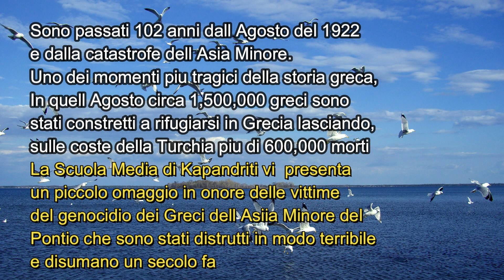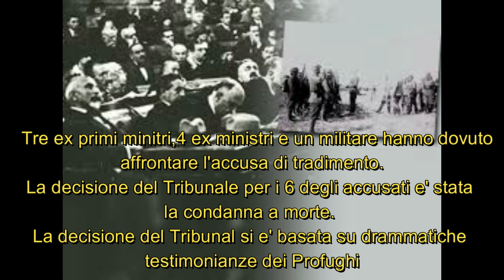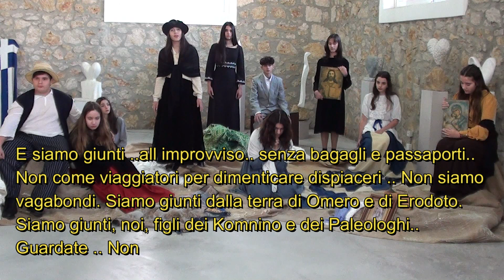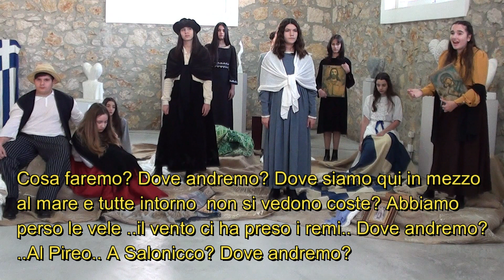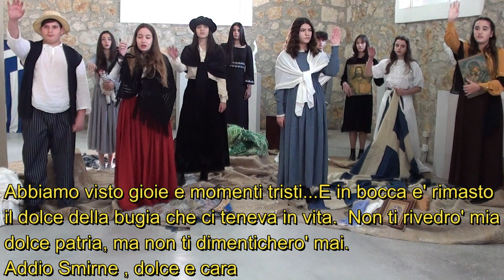ΚΑΠΑΝΔΡΙΤΙ- (Η ΔΙΚΗ ΤΩΝ 6 - IL PROCESSO DEI 6)